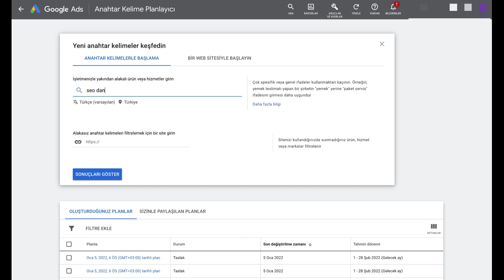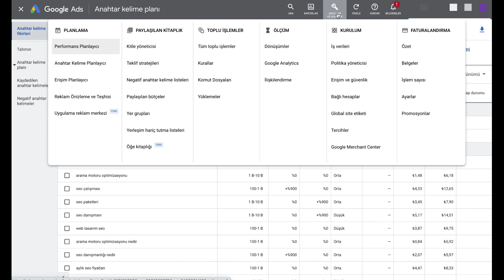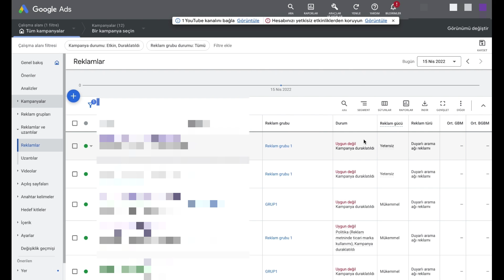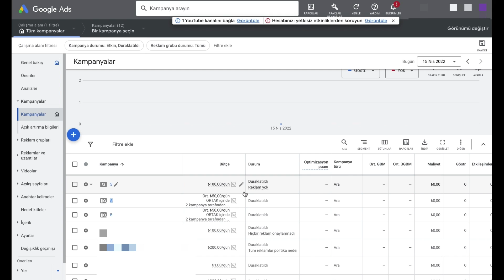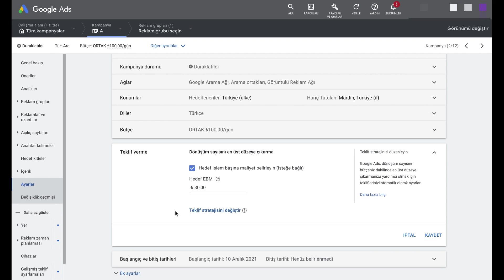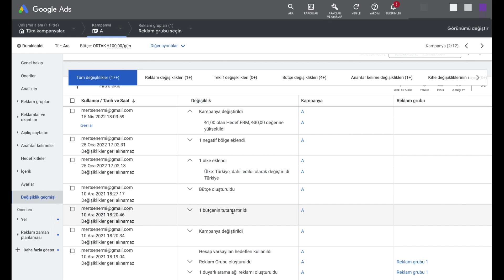Google Ads Sıkça Sorulanlar 2 - Anahtar Kelime Tıklama Maliyetleri - Günlük Bütçe - Hedef EBM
Google Ads reklamlarından bana en çok gelen soruları yanıtlamaya devam ediyorum. Bu videoda aşağıdaki konulara dair sorularınıza yanıt bulacaksınız.

- Anahtar kelimelerin tıklama maliyetlerini belirlemek için nereden bilgi edinebilirsiniz?
- Reklamlarınız gösterim almıyorsa hangi alanları kontrol ederek çözüm bulabilirsiniz? (Verilen tıklama maliyeti, reklam uyarıları, politika sorunları, bütçe, kalite puanı)
- Google Ads neden günlük olarak verilen bütçeden fazla harcıyor?
- Hedef EBM kullanırken ne kadar ve neye göre ücret ödersiniz?
- Google Ads hesabında kimin ne değişiklik yaptığını görebilmek ve iptal etmek mümkün müdür??

Devam eden videolarda da birkaç bölüm halinde bu oldukça fazla sorulan soruları ve cevaplarını paylaşmaya devam edeceğim. Sizler de yorumlarda sorularınızı yazabilirsiniz, bir sonraki videolarımda değerlendirmeye alacağım.